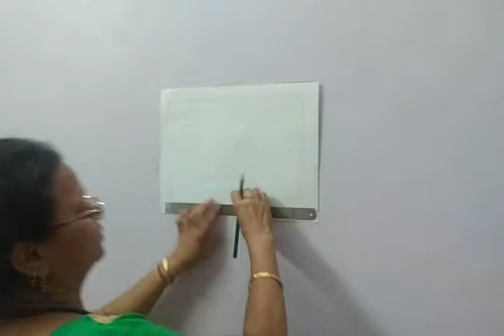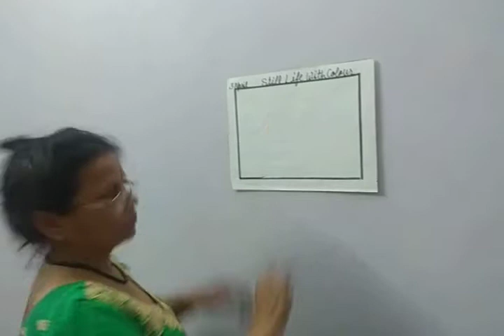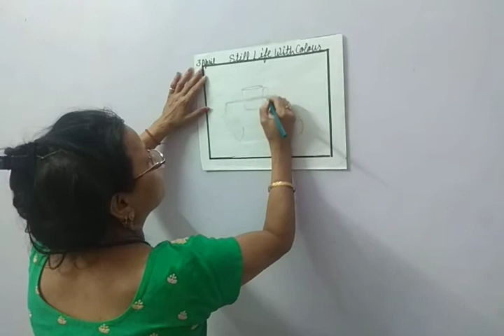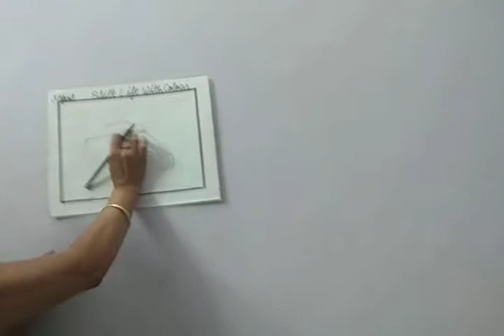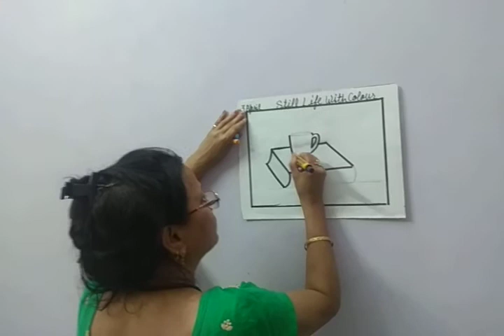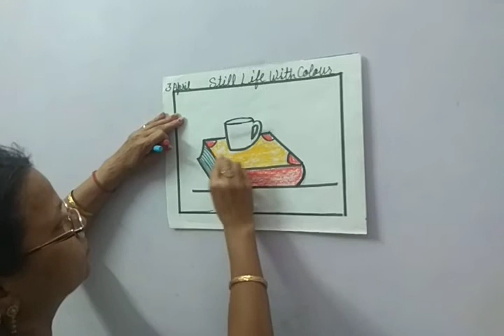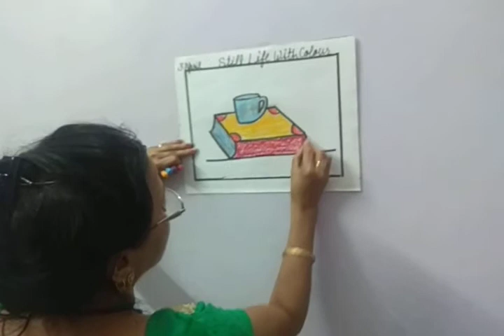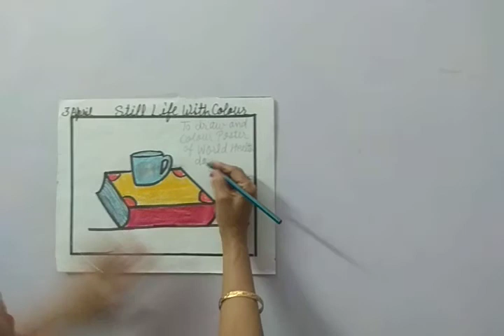Topic : Still Life(With colours) | Class VI-VIII | Sunita Kaushik | RV Gohana Road